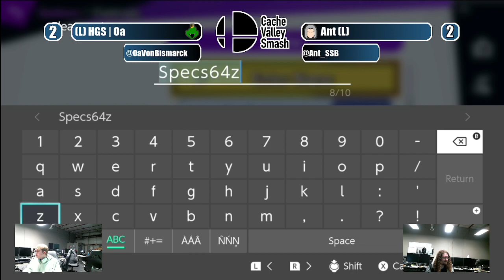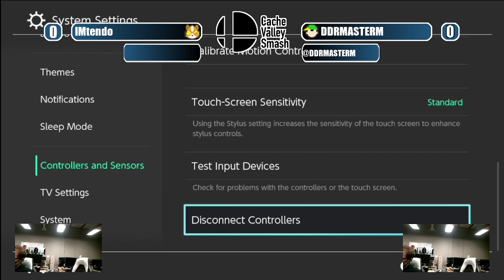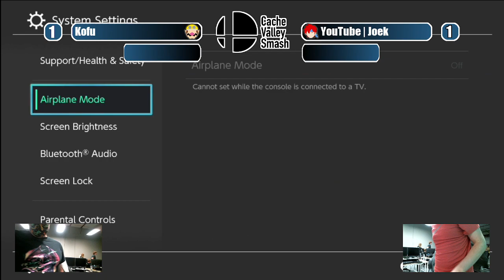Cachin In 10/21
Logan Weekly Super Smash Bros Ultimate Tournament, held October 21, 2023 -- Watch live